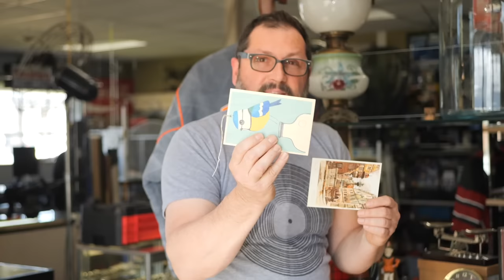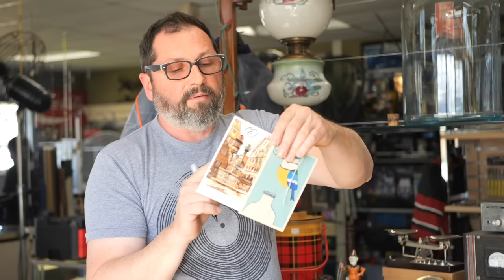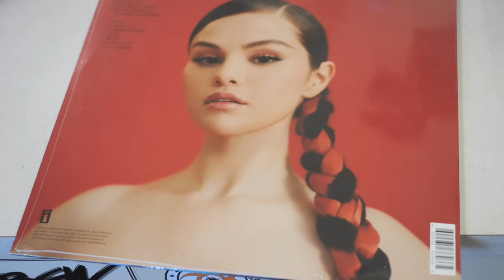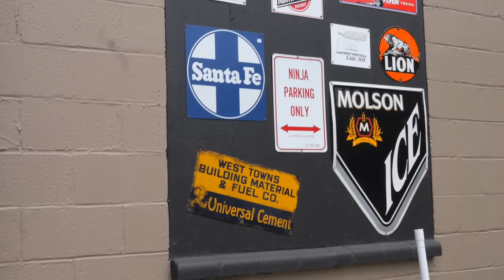The Heartbreaking Effects of 2023 Inflation and Recession on Real People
Send the post card with your info to enter the contest.

Trading Post
7100 Teckler Blvd